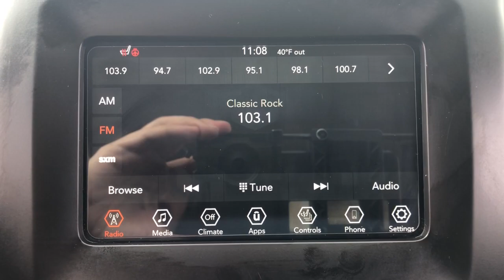2019 Jeep Cherokee Lapeer, Oxford, Davison, Burton, Richmond L22K043A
Velvet Red Pearlcoat Used 2019 Jeep Cherokee Latitude Plus available in 1515 S. Lapeer Road, Lapeer, Michigan at  Jim Riehls Friendly CDJR of Lapeer. Servicing the Lapeer, Oxford, Davison, Burton, Richmond, MI area.

2019 Jeep Cherokee Latitude Plus - Stock#: L22K043A

Welcome to Jim Riehls Friendly Chrysler Dodge Jeep Ram of Lapeer. Just North of FCA Headquarters on Lapeer Road South of I69. We are delivering vehicles Daily. To your home or office. Back Up Camera Bluetooth Equipped All-Season Floor Mats Altitude Package Black Accent Stitching Black Day Light Opening Moldings Cold Weather Group Engine Block Heater Gloss Black Exterior Accents Gloss Black Exterior Badging Gloss Black Grille Surrounds Gloss Black Side Roof Rails Heated Front Seats Heated Steering Wheel Piano Black Interior Accents Quick Order Package 26N Altitude Remote Start System Wheels: 18 x 7 Gloss Black 5-Spoke Aluminum Windshield Wiper De-Icer. 19/27 City/Highway MPGbrbrbrVehicle is sold as-is.brbr